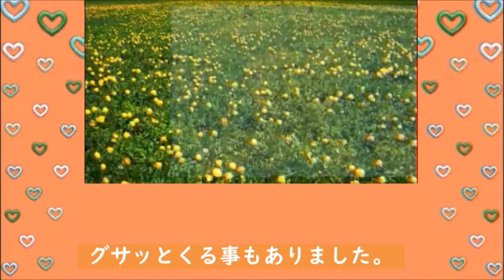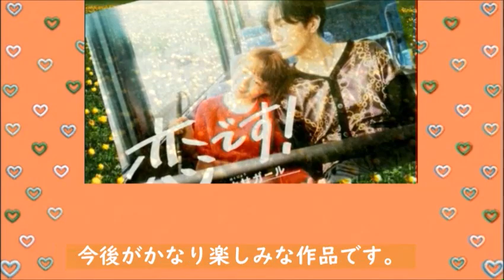「恋です！」2話 想像を超える胸キュンが…ドラマ第1話感想…「恋です！ヤンキー君と白杖ガール」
「恋です！ヤンキー君と白杖ガール」ユキコと森生のピュアな恋が始まり、姉のイズミは…

キャスト：杉咲花、杉野遥亮、奈緒、鈴木伸之、岸谷五朗、生見愛瑠、古川雄大、ファーストサマーウイカ、濱田祐太郎

【主題歌】JUJU「こたえあわせ」

動画の紹介

‹恋です！›第1話 解説・考察：視覚障害をちゃんと知れる！笑えて唸る良きラブコメ！‹ヤンキー君と白杖ガール›

恋です！ヤンキー君と白杖ガール